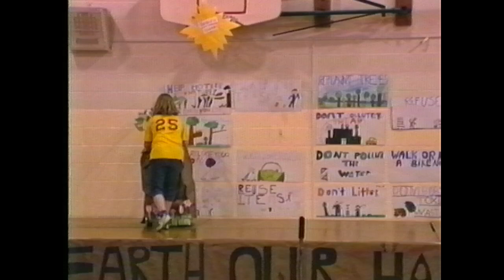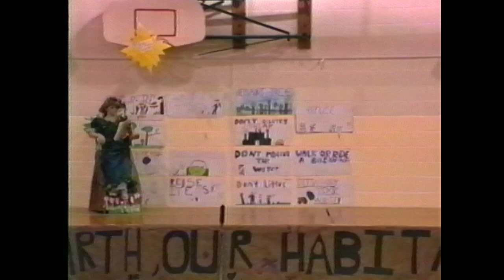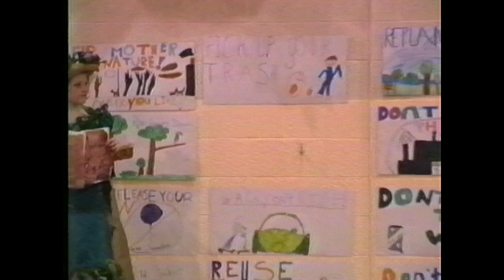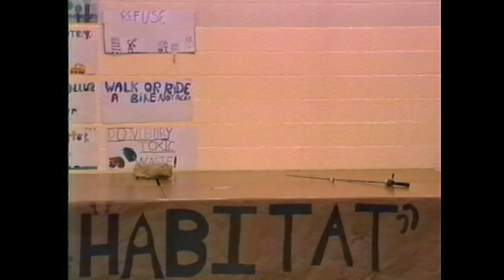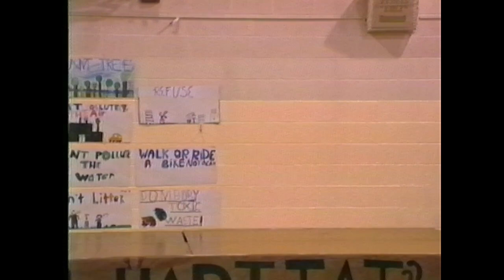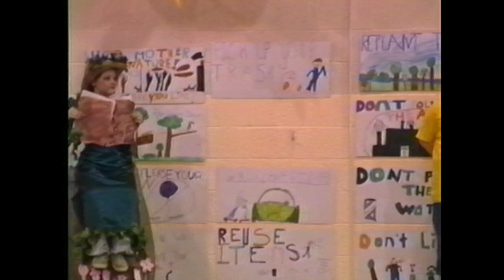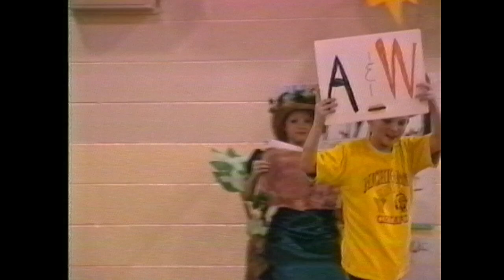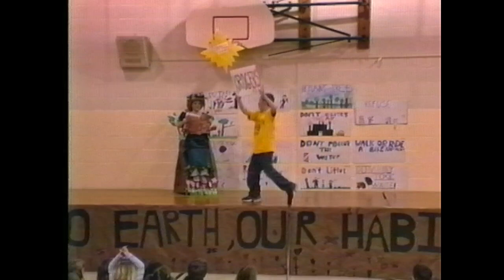Michigamme To Earth Our Habitat March 6, 2001